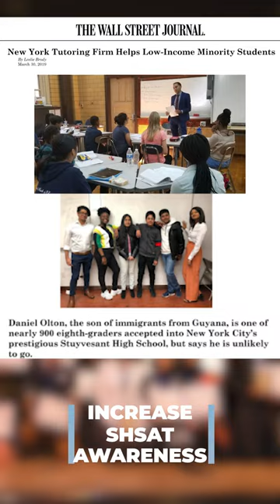Dr. Mansur Khan SHSAT Opportunity Scholarship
Knowledge, Encouragement, & Community. That's our promise at Khan's Tutorial. 🙏😁💑

The Dr. Mansur Khan SHSAT scholarship was created in 2014 to boost diversity at New York City's esteemed Specialized High Schools. 🧑‍🎓👩🏿‍🎓👨🏽‍🎓

Right now, less than 50% of New Yorkers are grade level proficient. 😱📉👎

This can be due to under-funding, neglect, and political in-fighting. 💼💲😮‍💨

We believe there's a solution where BOTH merit & equity can Co-Exist. 🙌

Since the start of our tutoring scholarships, we've improved the pipeline of standouts from an early age. 👼👶

Since 2014, our scholarships & partnerships have helped over 200 Black & Latin students gain acceptances. 🏅🎆🎖️

It is our mission to expand our scholarship program, and work with schools and community leaders to:

1. Increase awareness about the exam 📑

2. Provide high quality prep to talented students 🎓

3. And ultimately mobilize underrepresented communities. 🫂

Contact Khan's Tutorial to apply now!